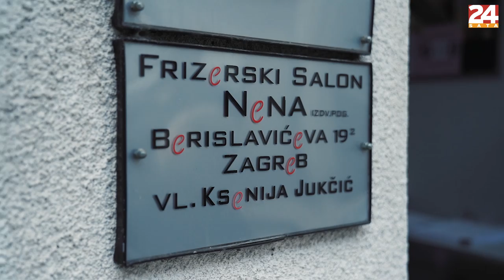Jedina frizerka u kolicima: 'Muž i sestra su mi poginuli pred očima' | MOJA PRIČA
Ksenija Jukčić ima tužnu, ali inspirativnu priču. Ona je jedina preživjela u sudaru u kojem su preminuli  njezin muž i sestra. Dvije godine se oporavljala od nesreće, ali nakon nje nikada nije ponovno prohodala. Mlada je ostala samohrana majka dvoje male djece, ali čim je mogla, vratila se poslu i svom frizerskom salonu.